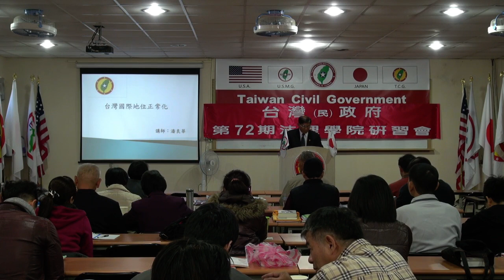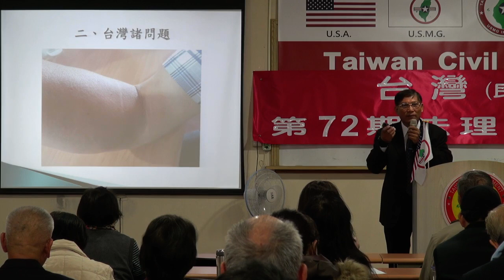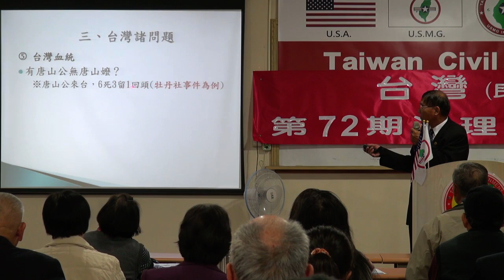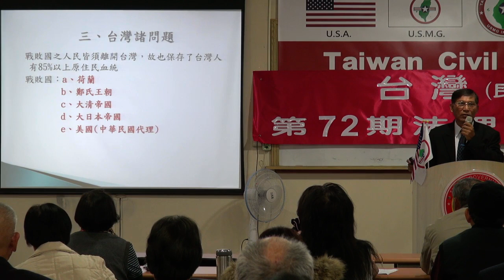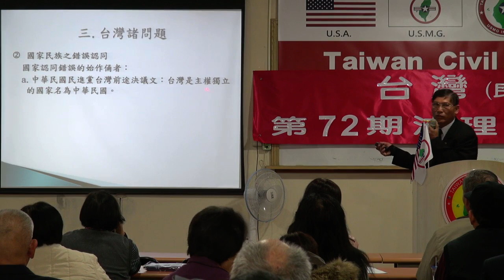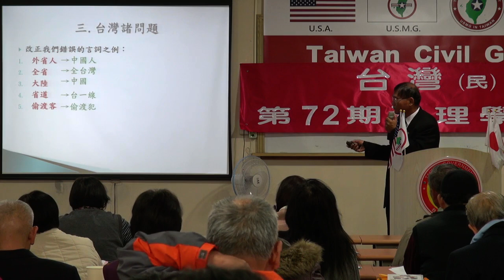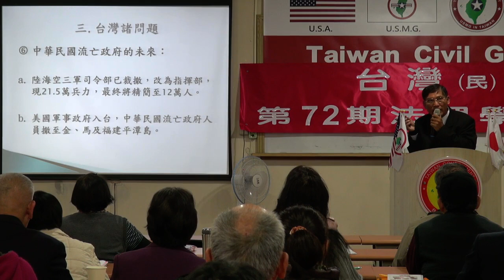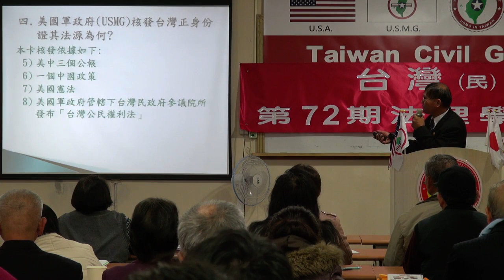131201-12-台灣國際地位正常化-潘良華-台灣(民)政府第72期法理學院研習會